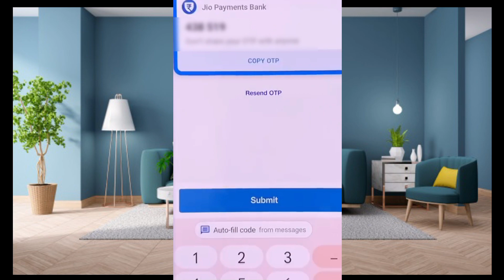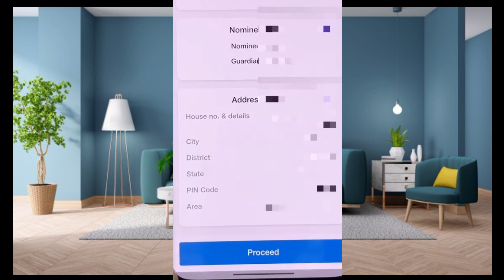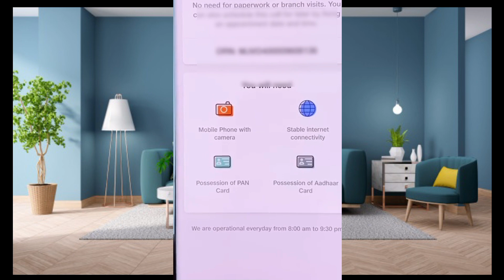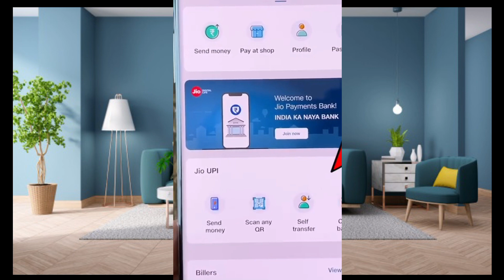Jio payment bank account open kaise kare | Zero balance savings account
Jio payment bank account kaise khole, jio bank account opening, best zero balance savings account, ye sab is video me dikhaya gaya hai. Jio payment bank account ek zero balance account hai, is account mai debit card free milta hai.

Jio payment bank account aap khud se bhi open kar sakte hai vo bhi video kyc ke dwara. maine is video ke madhyam se complete process kr ke bataya hua hai, sabhi step follow krna jaruri hai.

Jio payment bank ke 69 hazar se zyada locations par outlets bhi aane wale hai jisse isko use karna aur bhi easy ho jayega, aur Jio payment bank customer koi koi problem nhi hogi.

Jio Payments Bank is an Indian payments bank, which started operating in 2018 and is owned by Reliance Industries. Reliance Industries was granted an in-principle approval by the Reserve Bank of India to establish a new payments bank under the Banking Regulation Act, 1949.

Jio payment bank account open kaise kare | Jio bank account opening | Zero balance savings account

Topic Cover :

jio bank account opening,
jio bank account kaise khole,
jio bank account kaise banaye,
jio payment bank kaise khole,
jio payment bank account open kaise kare
jio payment bank debit card,
zero balance account opening online,
jio bank account,
jio payment bank account open new update,
how to open jio bank account,
open jio payment bank account,
jio,jio bank,
savings account